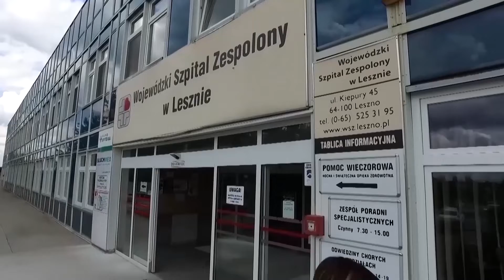Zamykają główne wejście